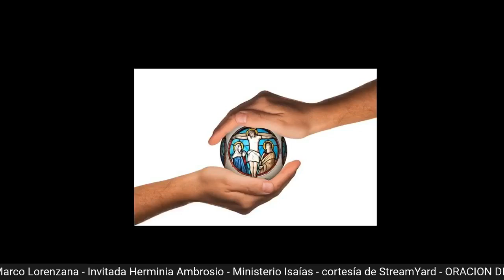ORACION DE SANACION INTERIOR